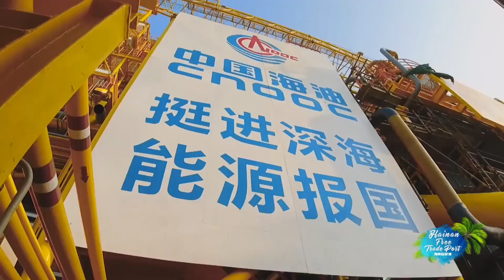Hainan Super Platform Conquers the deep sea 海南超级平台 征服深海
Lingshui 17-2 gas field, located in Lingshui sea area,southeast of Hainan Island,is the first 1,500-meter self-operated deep-water gas field in China.Lingshui 17-2 Gas Field Development Project is the first deep sea oil and gas project independently designed, constructed and installed by China, making it an important milestone in the development history of China's deep-sea engineering.地处海南岛东南陵水海域的陵水17-2气田，是中国首个1500米深水自营大型气田。陵水17-2气田开发工程项目是中国首次自主完成设计，建造和安装的大型深海油气项目成为中国深海工程发展史上的重要里程碑。